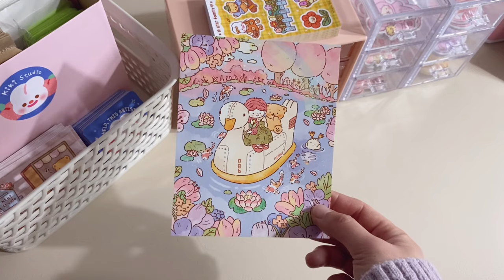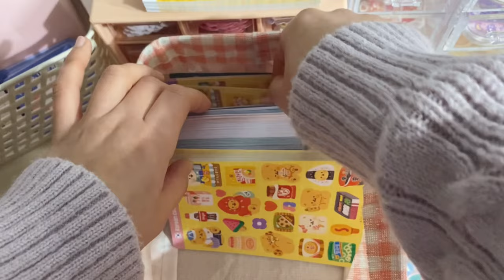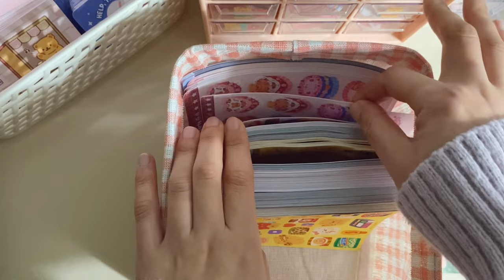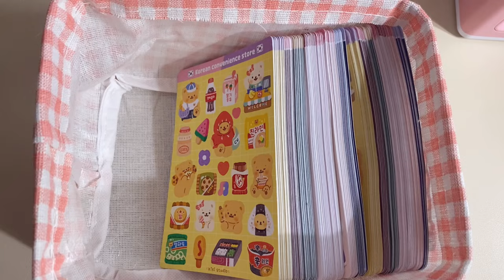[asmr] packing orders, no music 🧸Korean Illustrator cute sticker shop, small business🧸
Hi (⁎⁍̴̛͂▿⁍̴̛͂⁎)*
I’m a Korean Illustrator based in the UK 🇰🇷🇬🇧
I hope you enjoy my packing video.
Have a good day (⸝⸝ᴗ͈ ̫ ᴗ͈⸝⸝) ♡